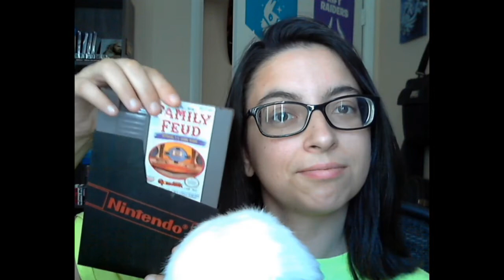Shhh...Video Game ASMR Time!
Here is a video to help you go to sleep. It is some ASMR, video game style.

Make sure to go to the Home Girl Shopping Network to get my dogs shower water for 100 dollars a piece. LMBO!